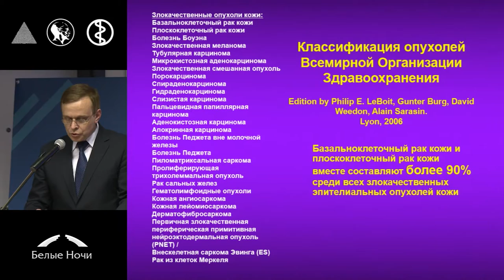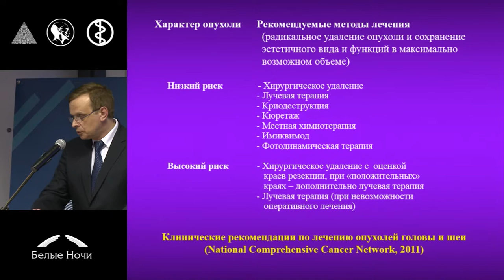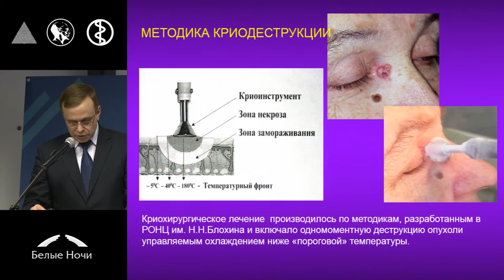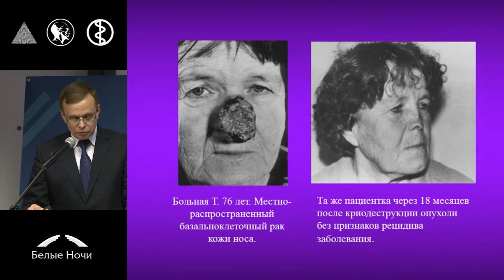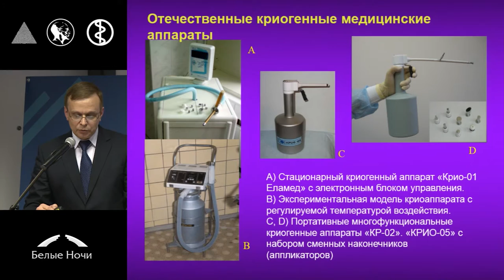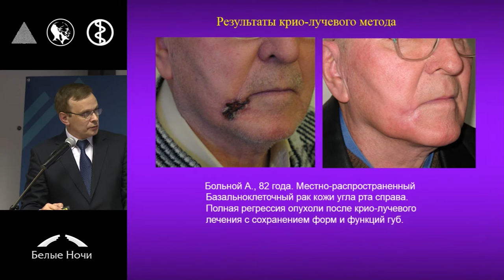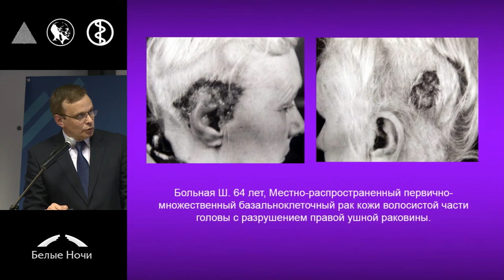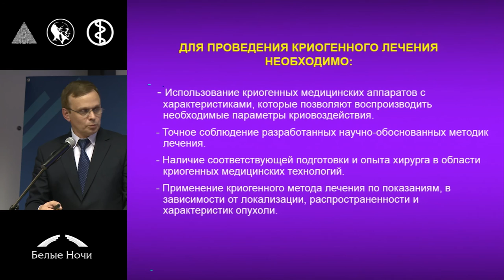Криохирургическое и криолучевое лечение опухолей кожи головы и шеи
Игорь Николаевич Пустынский (Москва)
Секция Виды лечения и способы пластики при опухолях головы и шеи. Петербургский онкологический форум «Белые ночи» 2015